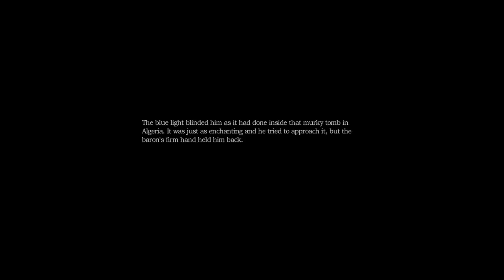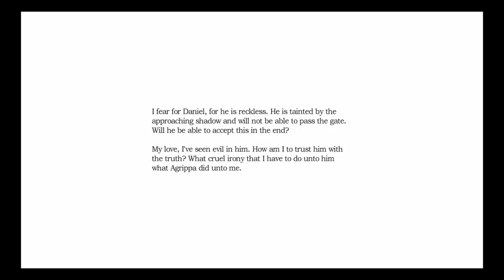Amnesia The Dark Descent pt 7 | Going Insane!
I get stuck...a lot.